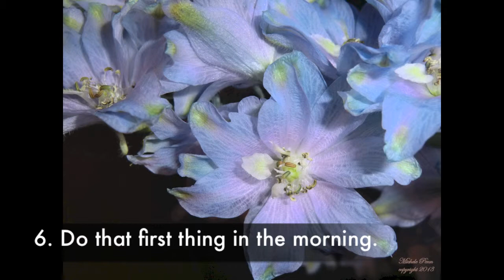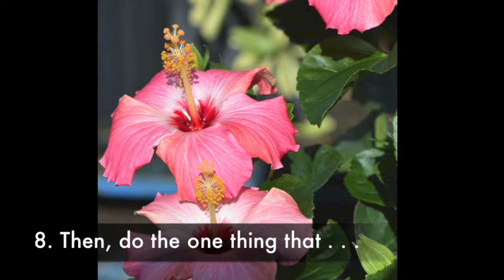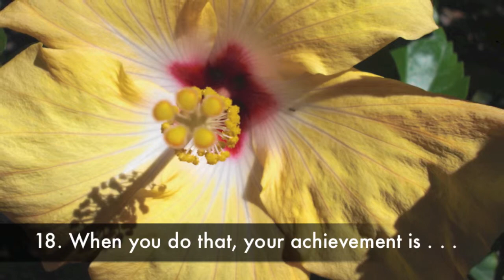Present Moment Monday's by Michele Penn #45. Thank you Eckhart Tolle for your inspiration.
Theme - Let's Stop Procrastinating
Thank you Eckhart Tolle for your inspiration and encouragement.